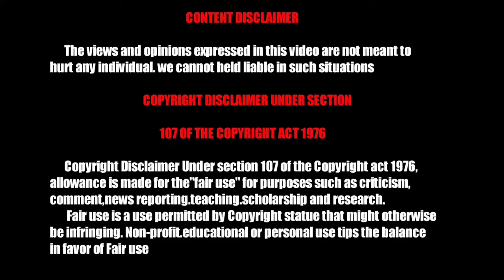FAU-G MOBILE official trailer | தமிழில் | TAMiL GAMESPoT | தமிழ் கேம்ஸ்பாட்